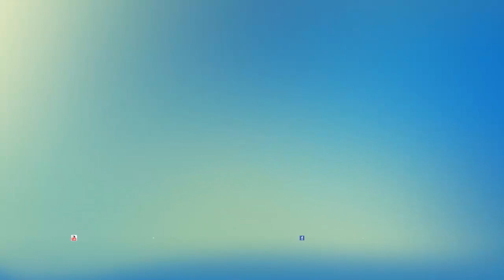阿哲實況 GTA4 #3 搶個銀行還要穿這樣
嗨~~歡迎來到 Mei Design League 咩咩設計聯盟！！由阿哲為你帶來GTA 4！

超長的一次任務，結果...